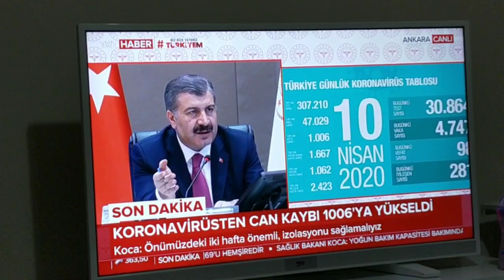Dr. Fahrettin Koca'nın Yurtdışı Diploma Denklik Açıklaması